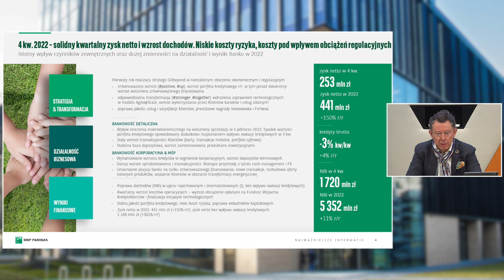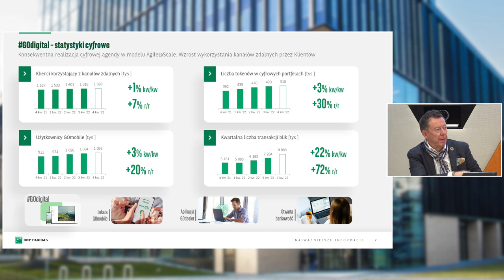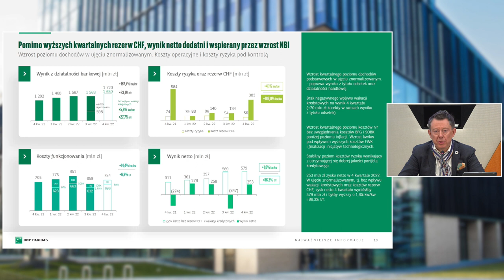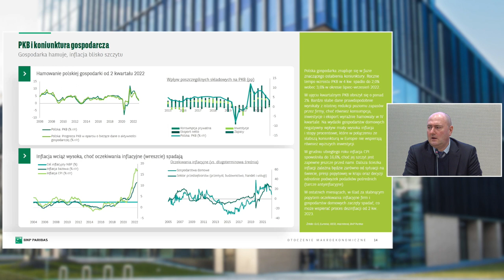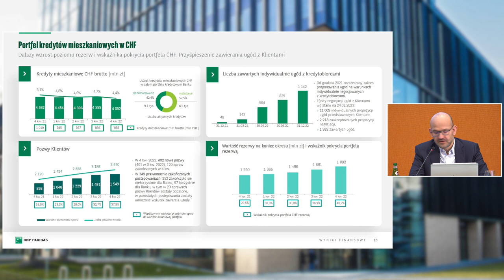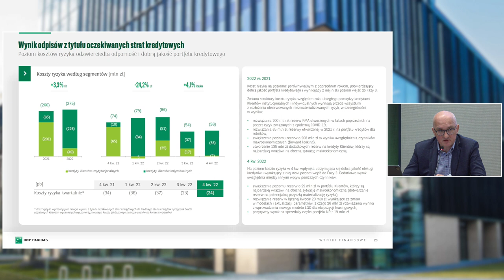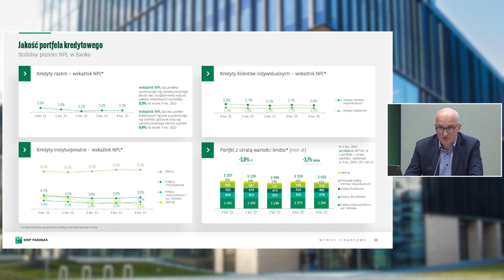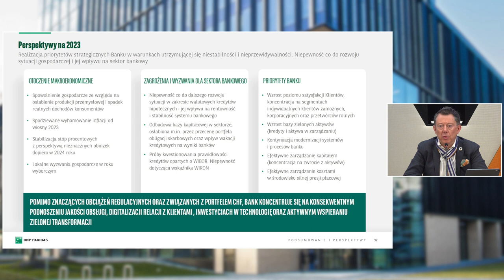BNP Paribas Bank Polska – 2022FY results